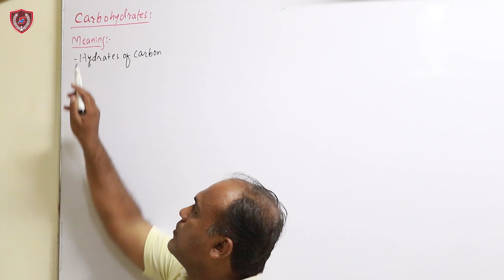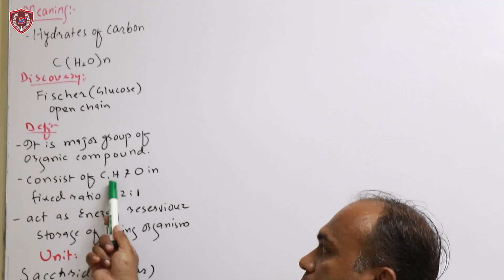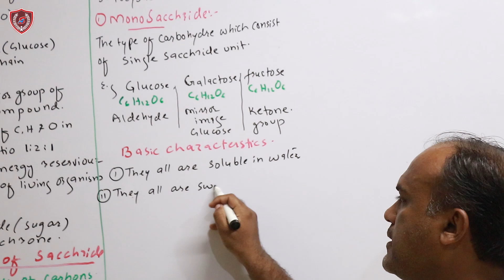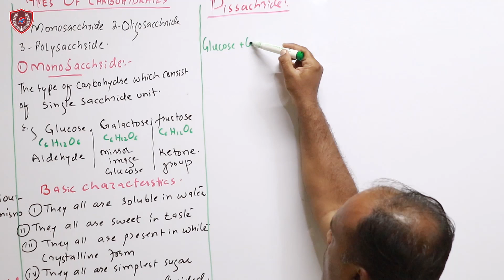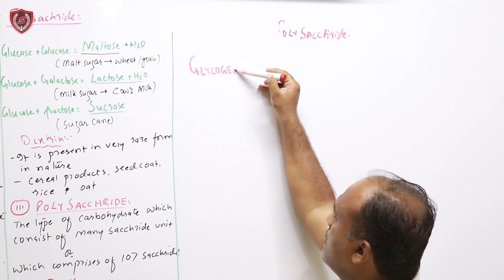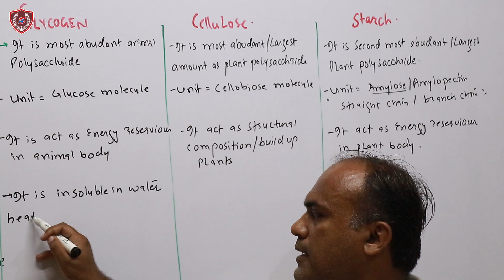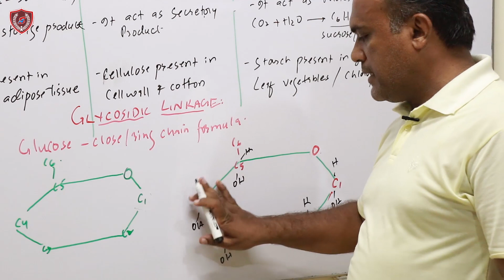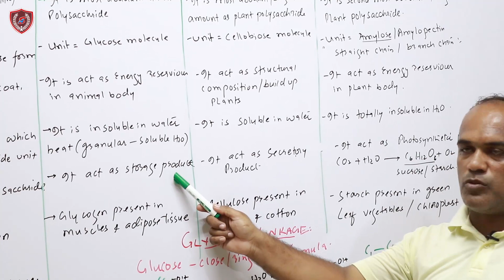Biological Molecules L-2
ll Chapter 02 Biological Molecules ll